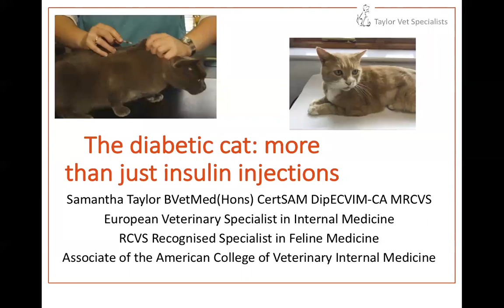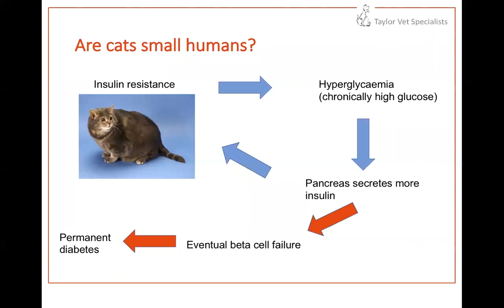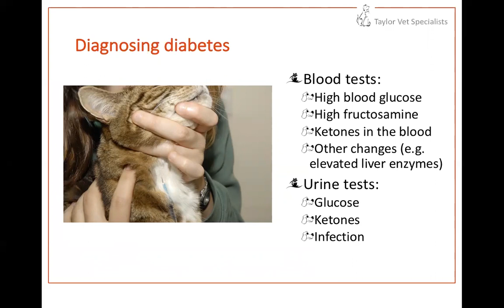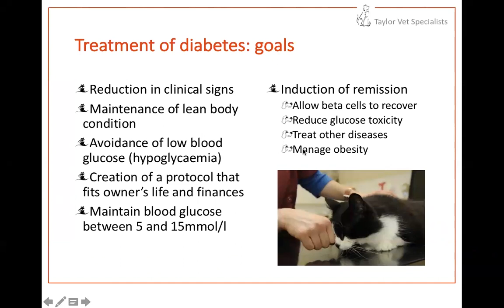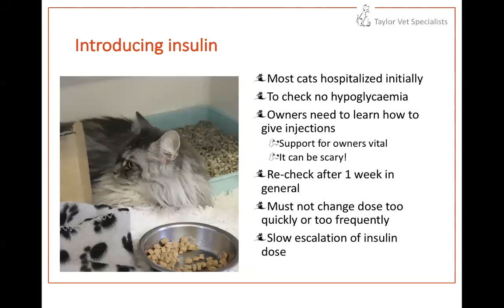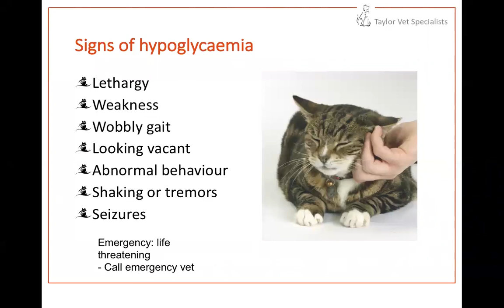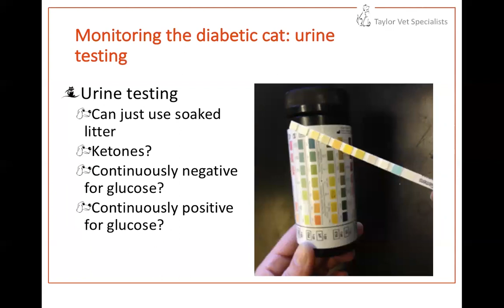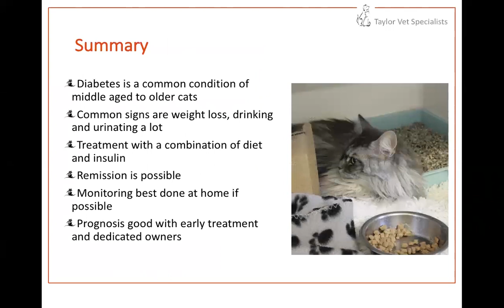The Diabetic Cat - more than just insulin injections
Sam Taylor discusses diabetes in cats and how it can be checked for, treated and prevented.